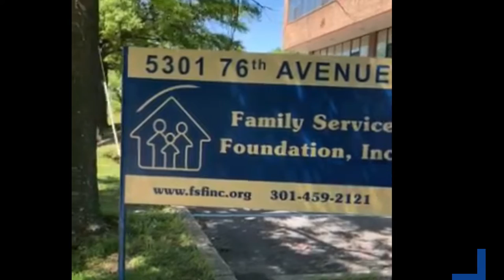Family Service Foundation - Gordon Raley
Family Service Foundation - Gordon Raley Memorial